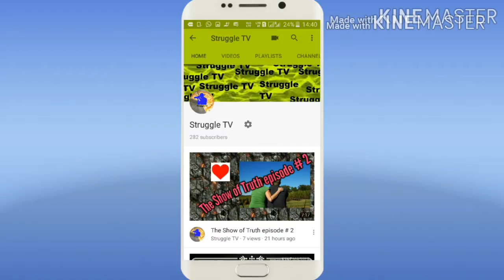India's first space film-- Tik Tik Tik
Tik Tik Tik is an upcoming Indian Tamil-language science fiction space thriller film written and directed by Shakti Soundar Rajan. The film has been promoted as India's first space film.

Credits for background  music:
NCS